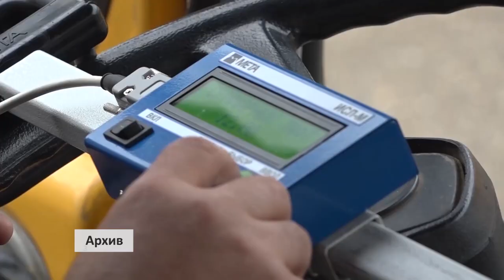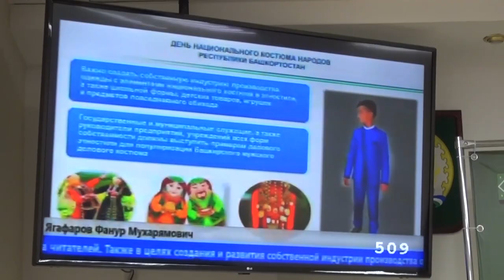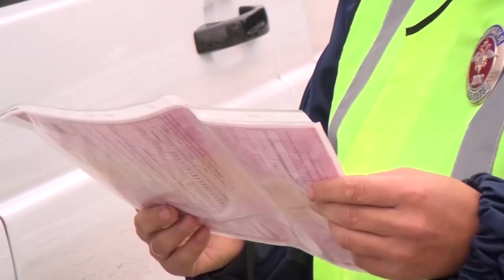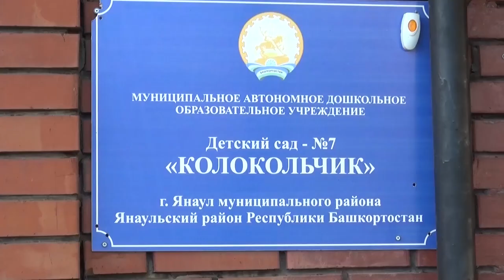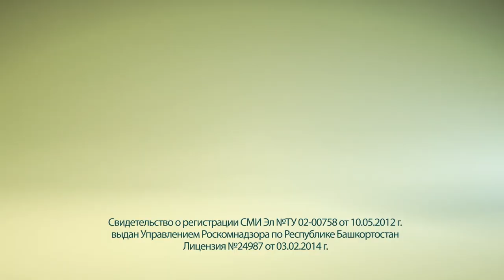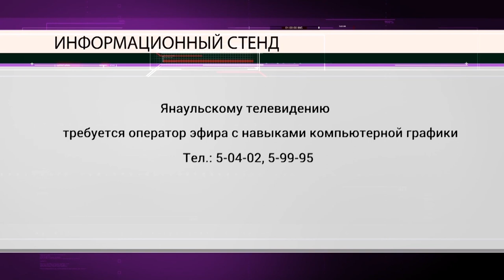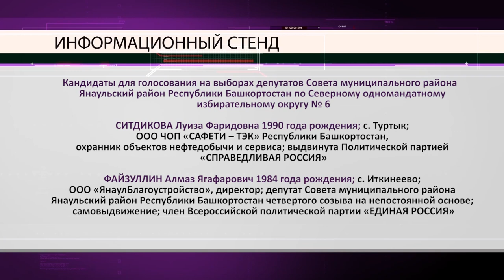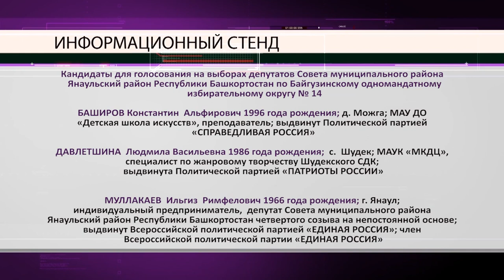Новости от 1 сентября 2020 г.Янаул